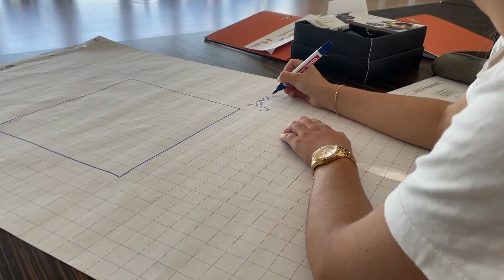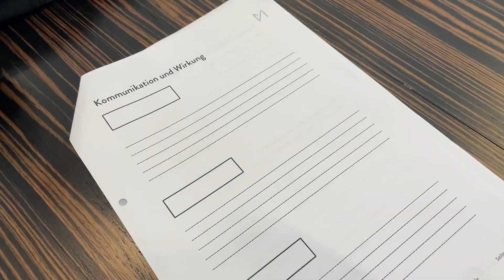Mainzer Stadtwerke: Starterwoche für die Auszubildenden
Zwei Wochen sind vergangen, seit 45 neue Auszubildende ihre Ausbildung bei uns und der Mainzer Mobilität begonnen haben. Ab heute treten sie ihre Einsätze in den unterschiedlichen Abteilungen an.

Während der zwei Wochen gab es neben organisatorischen Informationen, Teambuilding-Maßnahmen, Werksführungen, ein Kommunikationstraining mit Marc Hinderlich und ein abschließendes gemeinsames Grillfest.

Jetzt kann die Ausbildung Woche so richtig starten!